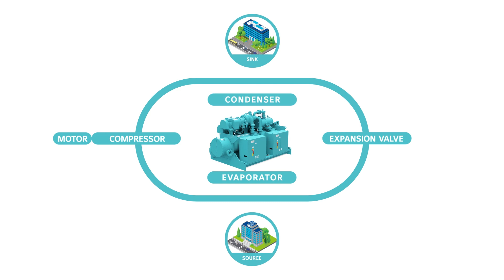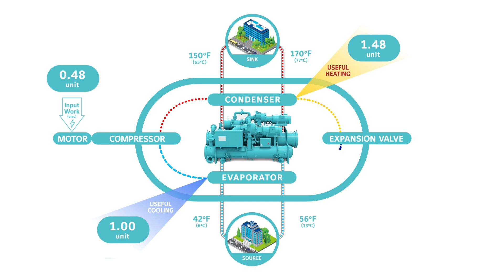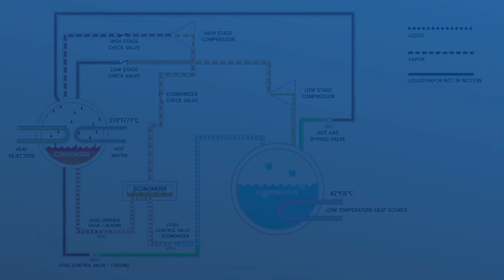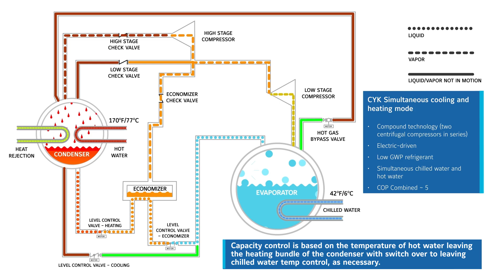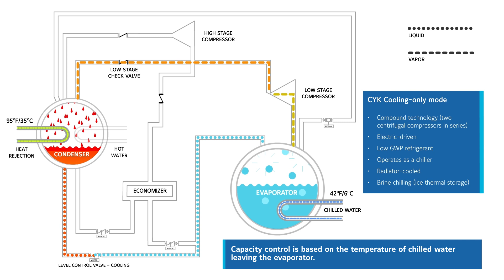YORK CYK Heat Pump - Modes of Operation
The YORK CYK is a water-to-water heat pump chiller using two centrifugal compressors in series to deliver high temperature hot water for use in commercial building HVAC applications. This video demonstrates the three modes of operation: heating only, simultaneous heating and cooling, cooling only.

The YORK CYK delivers hot water temperatures that exceed 170 deg F (77 deg C). This is made possible through the use of two centrifugal compressors in series to achieve a higher lift and therefore, a higher water temperature from the condenser. In simultaneous mode, the YORK CYK can deliver hot water at 170 deg F (77 deg C) while also delivering chilled water at 42 deg F (6 deg C) at a very efficient COP of 5. Available in heating capacities ranging from 7000 MBH - 38,000 MBH, the YORK CYK is an ideal solution for decarbonization of heating systems in commercial building applications.